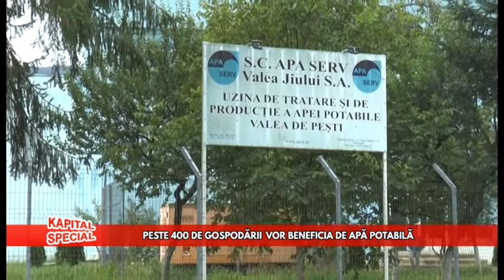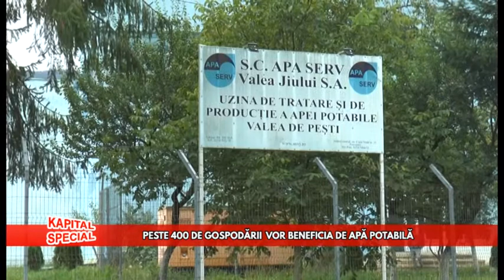Kapital Special 03 Septembrie 2020 Apa Serv